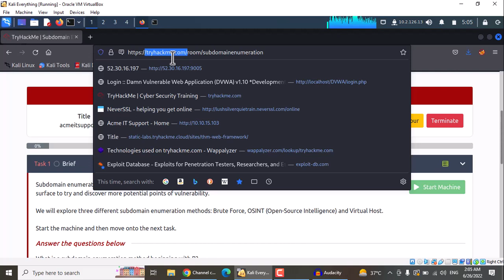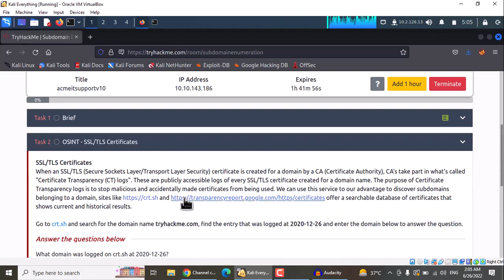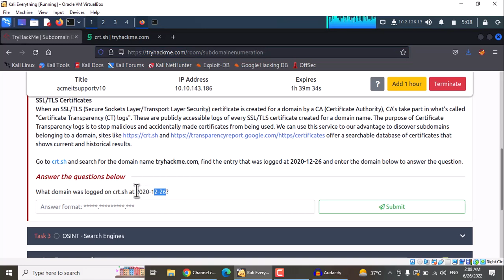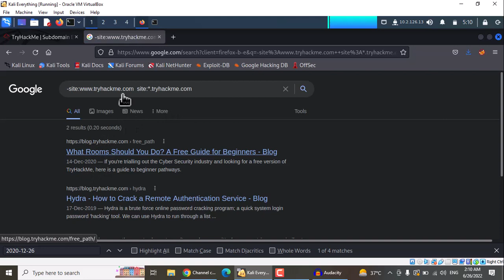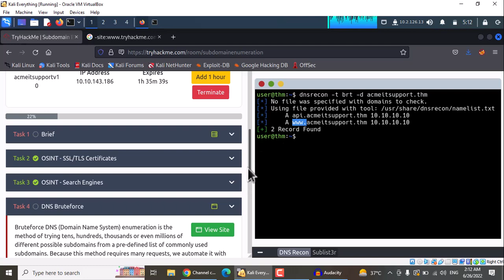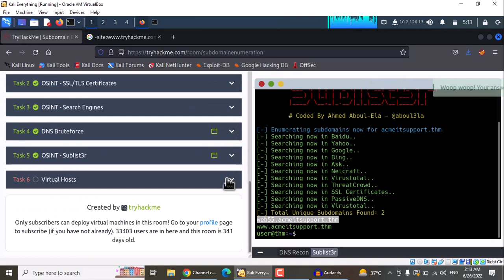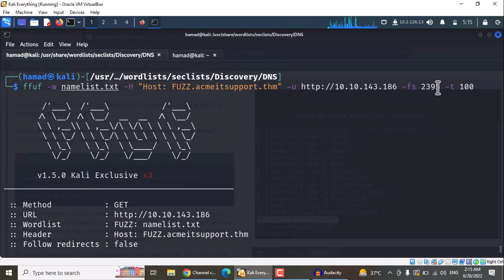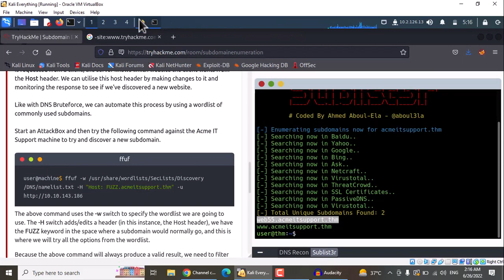007 Jr Penetration Tester | Sub Domain Enumeration | Urdu / Hindi | How to find subdomains easily